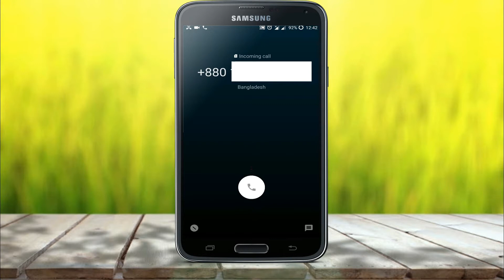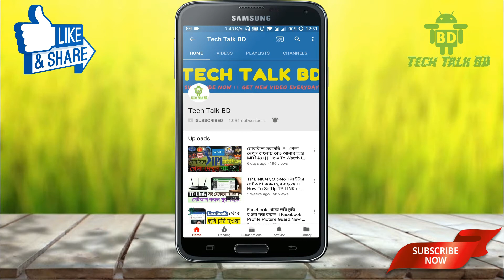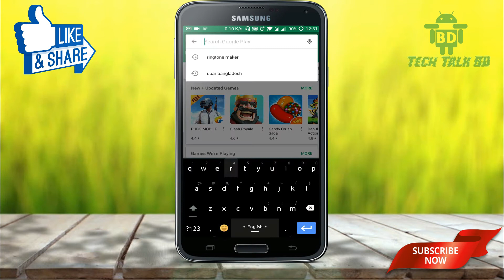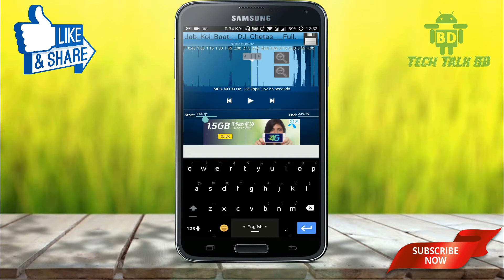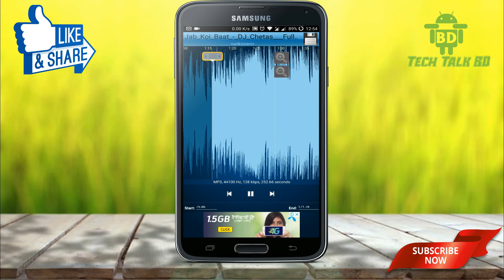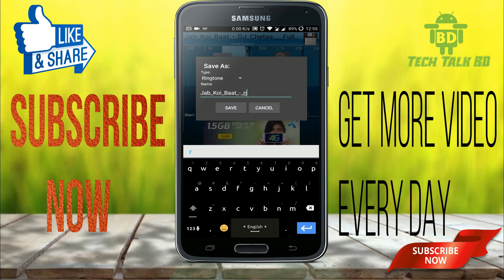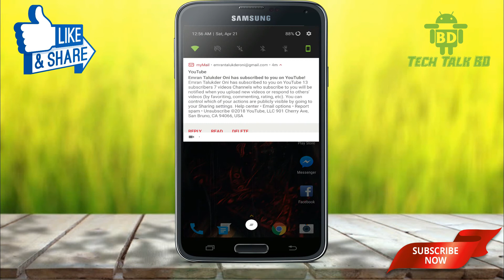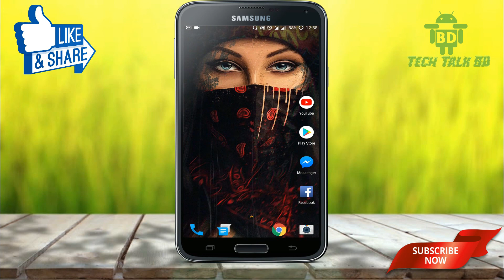পছন্দের গান কেটে বানিয়ে ফেলুন মোবাইলের Rington || How To Make Mobile Ringtone On Your Favorite Song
Hey Viewers
Tech Talk BD চ্যানেলের পক্ষ থেকে আপনাদের স্বাগতম , এই চ্যানেল মূলত android সম্পর্কিত Tips And Tricks প্রদান করে থাকে ।